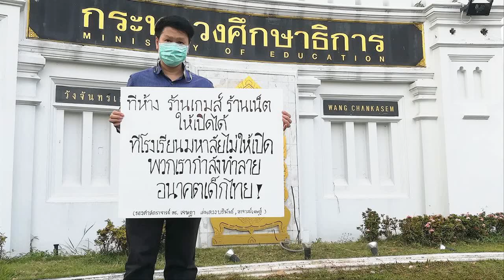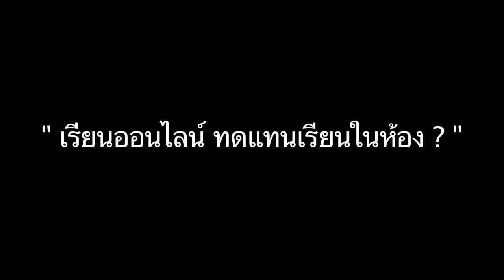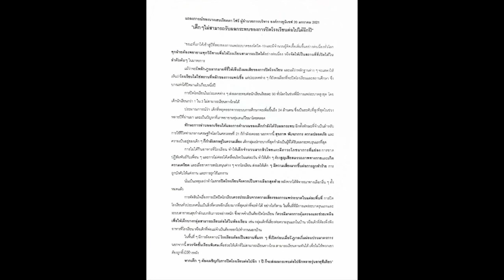ดร.เจษฎา ชูป้ายจี้รัฐบาลเปิดโรงเรียน ห่วงอนาคตเด็กไทย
ดร.เจษฎา  เด่นดวงบริพันธ์ ชูป้ายหน้ากระทรวงศึกษาธิการ จี้รัฐบาลเปิดโรงเรียน ห่วงอนาคตเด็กไทย เปิดเผยข้อมูลเด็กเสี่ยงโควิด 19 ต่ำกว่าผู้สูงอายุ
สัมภาษณ์ วันที่ 27 มกราคม 2564